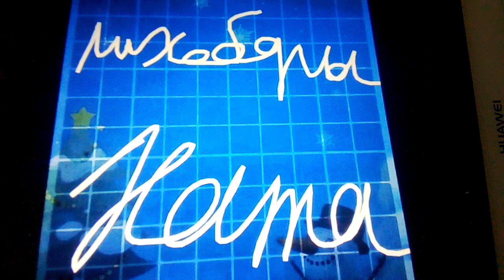ТАНЕЦ КУКАРЕЛЛА ИСПОЛНЯЕТ ШЕЛЕПИХА(2)